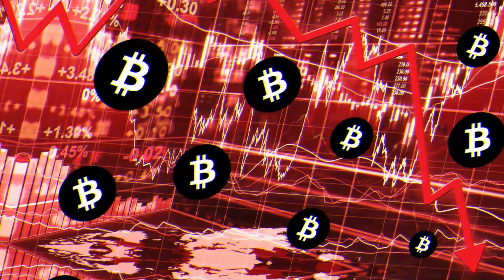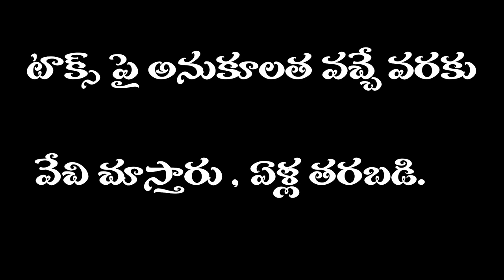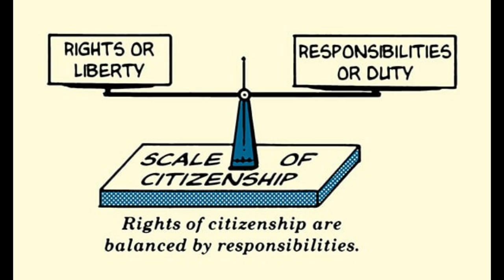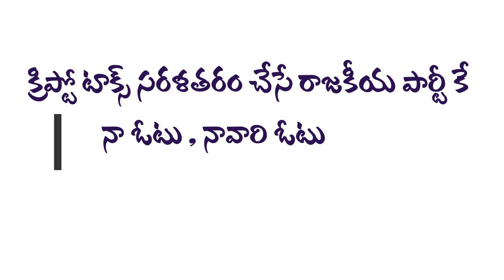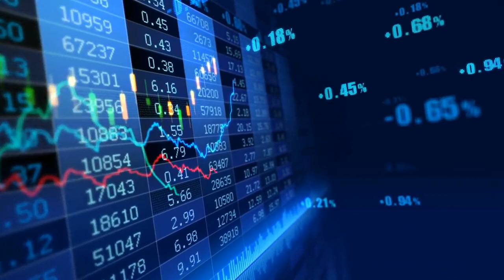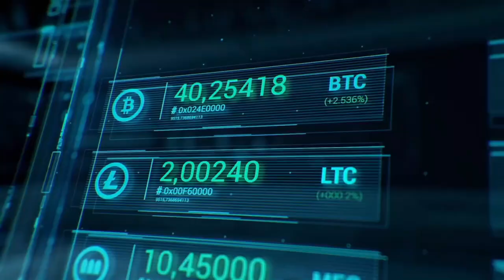|CRYPTO TAX 2022 IN INDIA|CRYPTO TAX వల్ల లాభాలు నష్టాలు|what to do|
In This video just discussed about new crypto tax of 30% in 2022,.Is 20% Tax is Right decision for crypto investors or not , what is the next step of Both sides ,
The information provided on this video does not constitute investment advice, financial advice, trading advice, or any other sort of advice and you should not treat any of the video content as such. "CRYPTO MAMA" does not recommend that any cryptocurrency should be bought, sold, or held by you. Do conduct your own due diligence and consult your financial advisor before making any investment decisions.